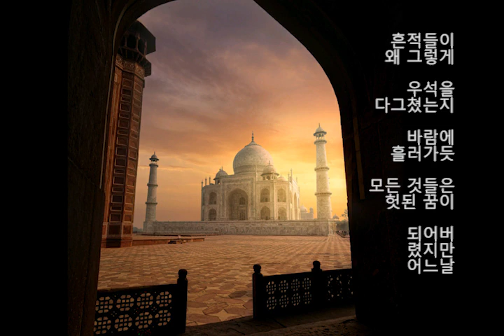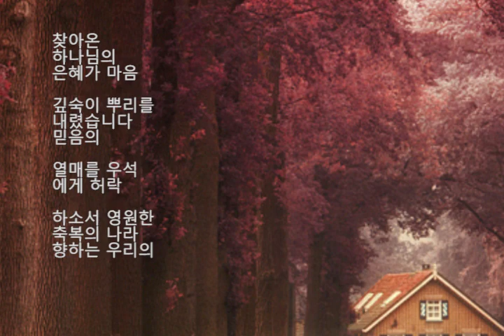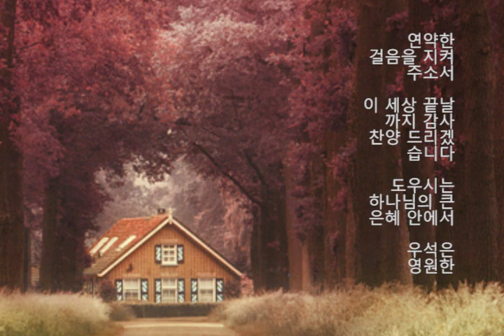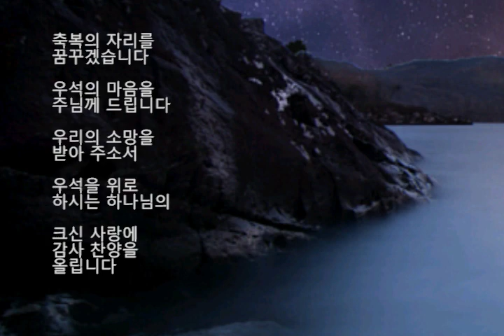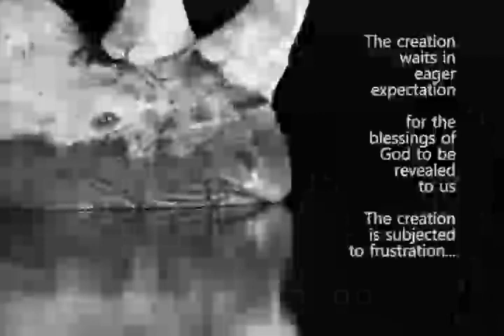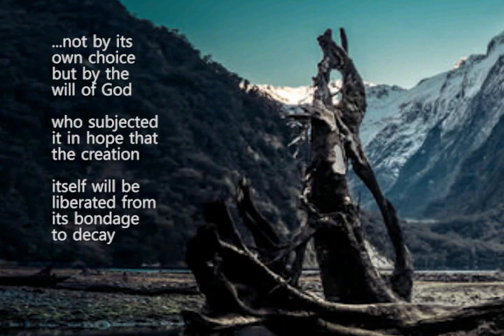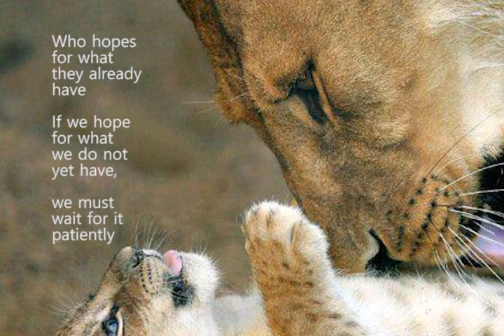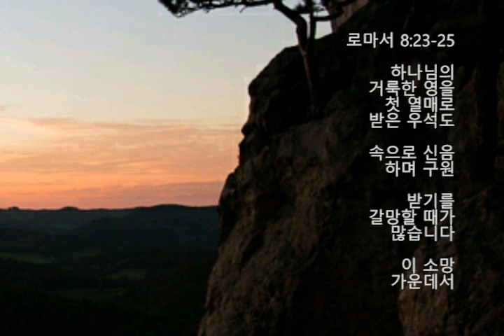Dream of Wish 소망의 꿈 (Feat. 김민재) by 김창겸 Part 1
무심코 지나온 모든 길을
하나님의 말씀이 늘
인도하셨습니다 주님
우석의 소원과 애절한
간구를 들어 주소서

살아온 많은 날들의
흔적들이 왜 그렇게
우석을 다그쳤는지
바람에 흘러가듯 모든
것들은 헛된 꿈이

되어버렸지만 어느날
찾아온 하나님의
은혜가 마음 깊숙이
뿌리를 내렸습니다
믿음의 열매를

우석에게 허락 하소서
영원한 축복의 나라
향하는 우리의 연약한
걸음을 지켜 주소서

이 세상 끝날까지 감사
찬양 드리겠습니다
도우시는 하나님의 큰
은혜 안에서 우석은
영원한 축복의 자리를
꿈꾸겠습니다 우석의
마음을 주님께 드립니다

우리의 소망을 받아
주소서 우석을
위로하시는 하나님의
크신 사랑에 감사
찬양을 올립니다

The whole creation
has been groaning
as in the pains of
childbirth right up
to the present time

로마서 8:22

환난과 어려움으로
우석이 신음하며
고통당하고 있습니다

The creation waits
in eager expectation
for the blessings of God
to be revealed to us

The creation is subjected
to frustration not by
its own choice but by
the will of God

who subjected it
in hope that the
creation itself will
be liberated from
its bondage
to decay

로마서 8:19-21

하나님의 구원이
나타나기를 애타게

내가 겪는 어려움은
내 선택에서 유발되지
않았어도 주님이

우석을 불행과 실망의
종살이에서 벗어나

하나님의 아들이 누리는
영광스러운 자유를
주실 것입니다

We groan inwardly
as we wait eagerly for
our adoption to sonship

In this hope
we will be saved
Hope that is seen is
no hope at all

Who hopes for what
they already have

If we hope for
what we do not
yet have, we must
wait for it patiently

로마서 8:23-25

하나님의 거룩한 영을
첫 열매로 받은 우석도
속으로 신음하며
구원받기를 갈망할
때가 많습니다

이 소망 가운데서 우석이
축복을 받게 하소서
보이는 소원은 소망이

아닙니다 눈 앞에 보고
있는 것을 소원하는
사람은 없습니다

보이지 않는 축복의
미래를 소원하고
갈망하면 참고

인내하며 주님의
축복을 기다려야
할 것입니다

‭‭The Spirit of God will ‬‬
help us in our weakness
If we do not know
what to do, the Spirit
will help us through
wordless groans

The Spirit will intercede
in accordance
with the will of God

로마서 8:26-27

하나님의 거룩한 영이
우리의 연약함을 도와
주실 것입니다 우석이
모든 자신감을 잃었을
때 성령이 말할 수

없는 탄식으로 우리를
위해 기도해 주십니다
사람의 마음을 살피시는
하나님은 성령의 생각을

아십니다 주님의 영이
하나님의 뜻을 따라
우석의 소원과 기도를
이루어 주소서

‭‭In all things, God works ‬‬
for the good of us
who loves the Lord

The home of blessings
has been called according
to His purpose

로마서 8:28

하나님을 사랑하고
그분의 계획대로
부르심을 받은
우석에게는 결국

모든 일이 유익하게
된다는 것을 우리는
알게 될것입니다

소망의 꿈 (Feat. 김민재) by 김창겸

무심코 지나온 모든
길을 주님께서 늘
인도하셨네 내 주님 날
받아 주소서 살아온
많은 날들의 흔적들이

왜 그렇게 나를
다그쳤는지 바람에
흘러가듯 모든 것들은
헛된 꿈이 되어버렸고

어느날 찾아온 주님의
은혜가 마음 깊숙이 뿌릴
내리고 믿음의 소망을
내게 허락하시니 그
나라 소망을 꿈꾸네

주님께서 늘 인도하셨네
영원한 그 나라 향하는
연약한 걸음 늘 지켜
주소서 나 찬양하네

이 세상 끝날까지
도우시는 큰 은혜안에서
영원한 그 나라 향한
소망을 꿈꾸며 내
마음 주님께 드리네
내 주님 날 받아

주소서 귀하신
십자가의 그 사랑
영원토록 나
찬양하리라 내 소망
나의 위로되시는
그 크신 사랑
나 감사하리라

무심코 지 나 온
모든 길을 주님께서
늘 인도하셨네
영원한 그 나라

향하는 연약한 걸음
늘 지켜 주소서 내
주님 날 받아 주소서